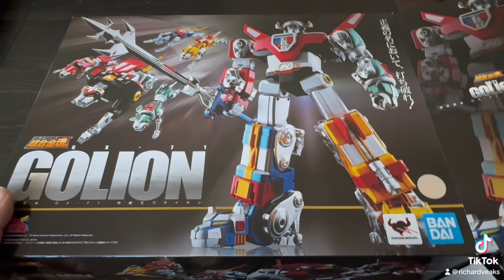Bandai soul of chogokin Voltron